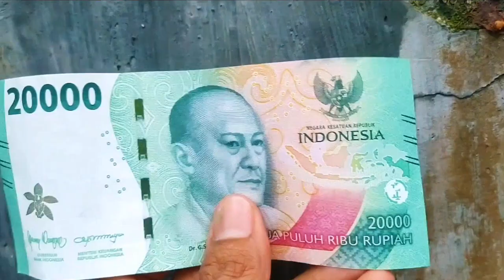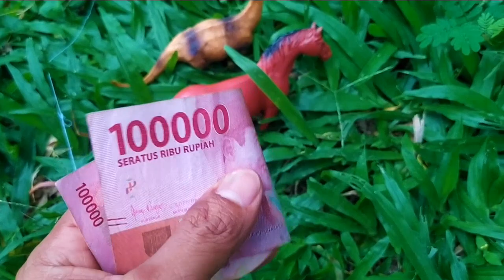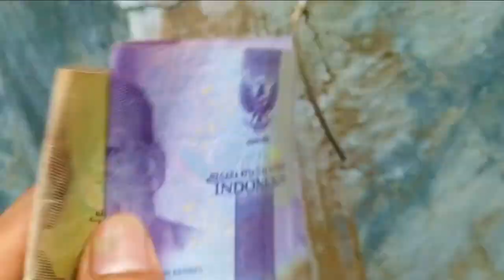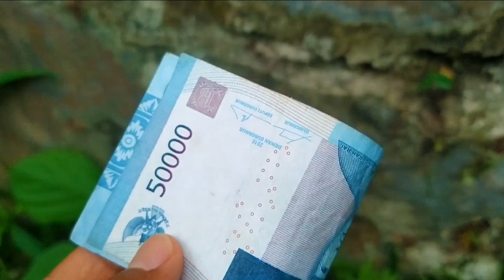WOWW SERU!! Menemukan Harta Karun Uang Dan Mainan Ultraman Zero | Hunting Found Jurrasic World Ev: 2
terimakasih

thankyou